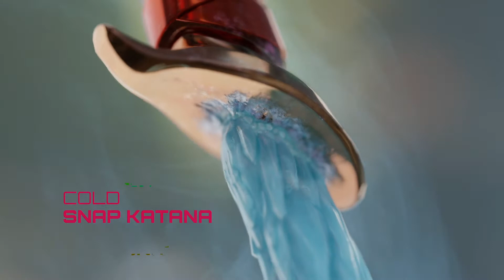GhostRunner - Winter Pack DLC Trailer | PS4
Embrace the holiday spirit with the Winter Pack (DLC 1), which includes the Cold Snap Katana and matching crimson Cold Blood Glove.

Completed Ghostrunner and looking for a new challenge? Climb Dharma Tower in Hardcore Mode, vailable on PS4 December 17.